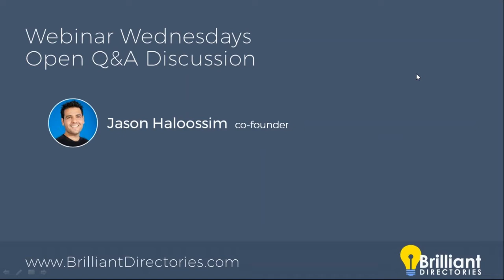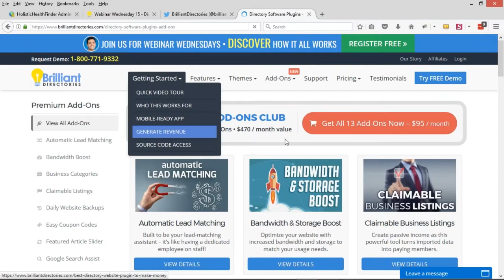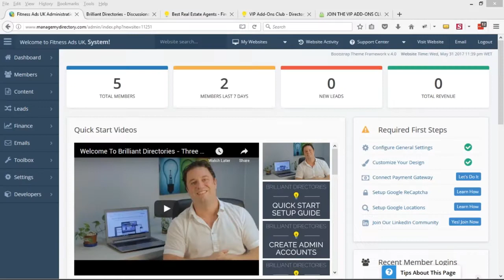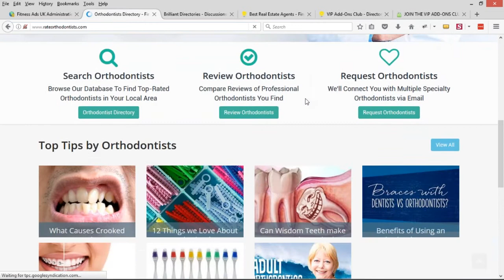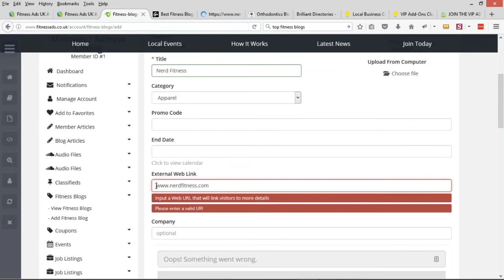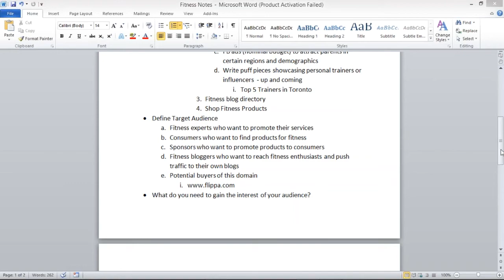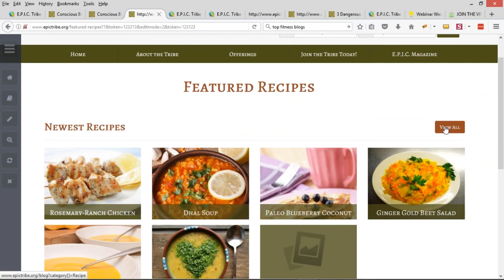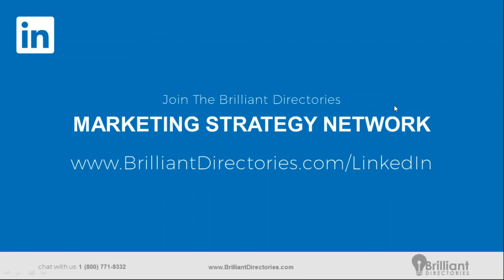How to Get Your First Website Visitors Webinar 💫 Wednesday 17 - Tutorial for Directory Software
👋 It can be difficult to get your first website visitors when you start out. In this video, we’ll share our experience with you so you can “skip” this initial struggle.

We’ll look at a real example of a website, then explain how our strategies could get people excited about the site.
➡️ If you use our methods, you could have people eager to go to your site before it even exists!
We also go over other useful guides in this Webinar Wednesday. If you have a website (or want to make one), you won’t want to miss them.
Watch the video to see all the guides we have for you!
Thanks for joining Brilliant Directories' co-founder, Jason Haloossim, and brand manager, Patrick Brunelle, for the seventeenth edition of Webinar Wednesdays!

This webinar covers topics including:
✔️ Select which sidebars to display on your blog
✔️ How to get your first website visitors
✔️ Blog categories
✔️ Blog search engine optimization (SEO)

💬 What strategies did you use to get your first website visitors?